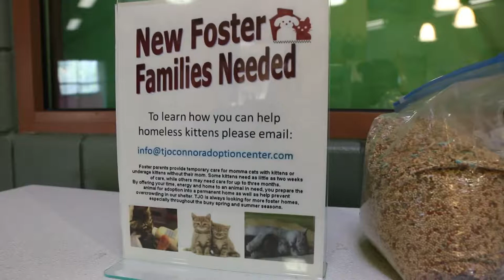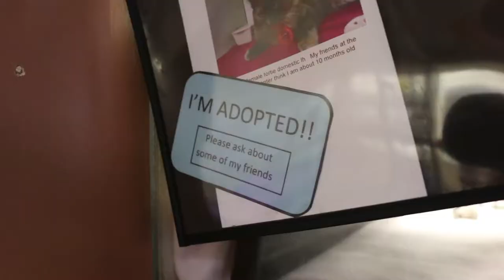Thomas J O'Connor Animal Shelter- Springfield, Ma